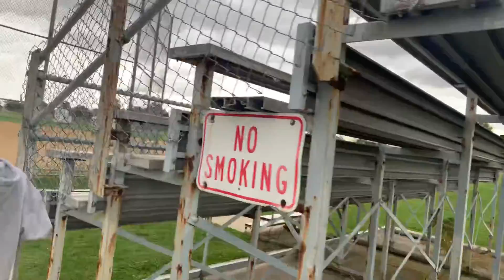Brey stung by a wasp aftermath